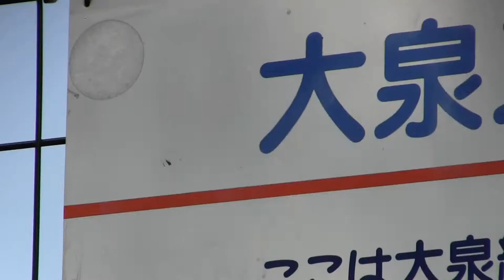WEED+skate films Oizumi Green of land "01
昨日１２月５日大泉緑地に久しぶりに滑ってきました!!!調子は、まずまずな感じでした。笑
K-GRAINDはできるようになった感じですね＾０＾
まぁこれから練習しまくって調子を取り戻していきたいと思います!!Tetta,Yochi,KazuyaさっそくWEEDメンバー集まっちゃいました!checkしてみてくださーい！